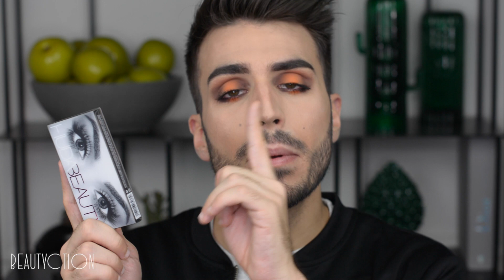FALL MAKEUP ! DE LA COULEUR POUR L'AUTOMNE ! PALETTE MATTE ZOEVA | Beautyction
Le retour des tutos makeup !
Etant accroc aux couleurs automnales, je ne pouvais pas ne pas réaliser de makeup pour le début de l'automne ! Venez créer ce look chaud et doux avec la palette Matte de Zoeva !

J'espère que la vidéo vous plaira mes chatons !

Bienvenue sur Beautyction !

LES PRODUITS UTILISÉS DANS LA VIDÉO :

TEINT / SKIN :

- MAC base "Timecheck"
- MUFE Palette Color Correcting
- TOO FACED Fond de teint "Born This Way"
- URBAN DECAY Anti-cernes "Naked"
- CLINIQUE Stick "Chubby stick Contour"
- ZOEVA Gel Strobe
- LAURA MERCIER Poudre libre
- MAC Bronze "Matte Bronze"
- MAC Blush "Gingerly"
-ANASTASIA BEVERLY HILLS Highlight "Glow Kit"

YEUX / EYES :

- TOO FACED Base "Shadow Insurance"
- ZOEVA Palette "Matte"
- MAC Crayon "Prunella"
- LANCOME Mascara "Monsieur Big"
- HUDA BEAUTY Faux Cils "Scarlett"

SOURCILS / BROWS :

- ANASTASIA BEVERLY HILLS Gel "Dip Brow"
- MAC Gel Transparent "Clear"

BOUCHE / LIPS :

- ZOEVA Ral Liquide Velours "Clear Message"